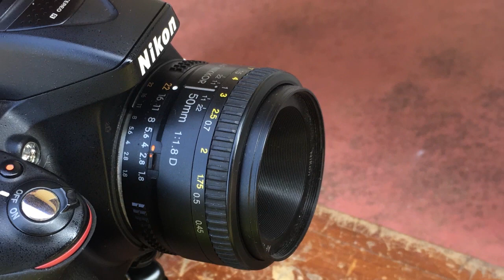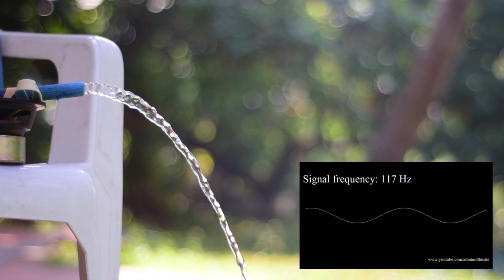AMAZING Water experiment - Aliasing Effect due to the undersampling | demonstration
This phenomenon is called aliasing effect. This occurs due to low sampling frequency. As a result we get totally different signal to the original one. Hope you enjoy the video.
for more.